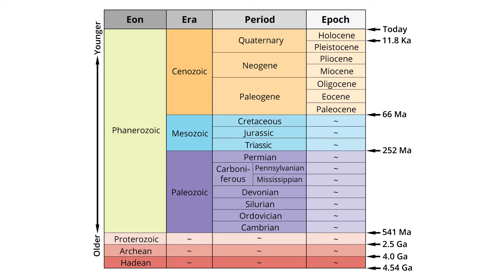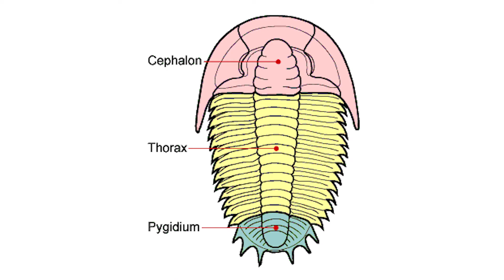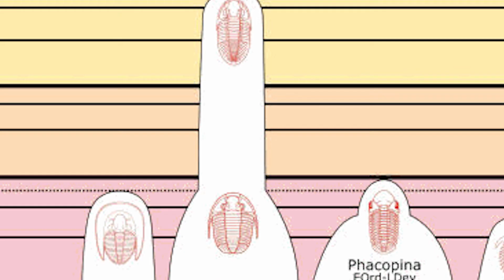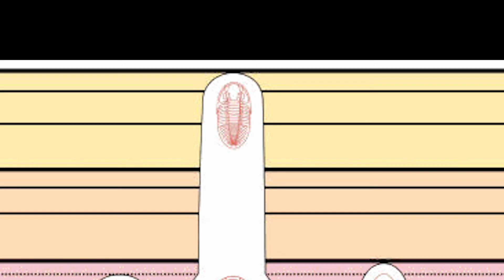The clade lived for around 300 million years!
Trilobite (pronunciation: "TRY-loh-bite") - The name means "Three Lobes". They were already here before the Cambrian explosion, survived numerous mass extinctions and lived until the end Permian extinction event, the end of the Paleozoic age. This clade lived for around 300 million years! The earliest trilobites known from the fossil record are redlichiids and ptychopariid bigotinids dated to some 540 to 520 million years ago.